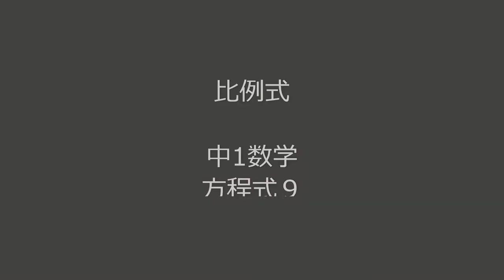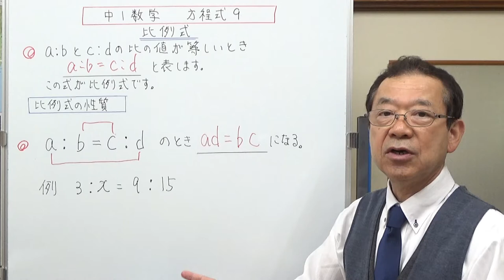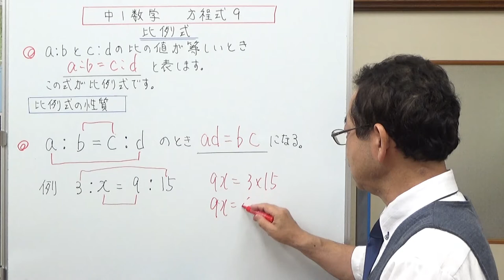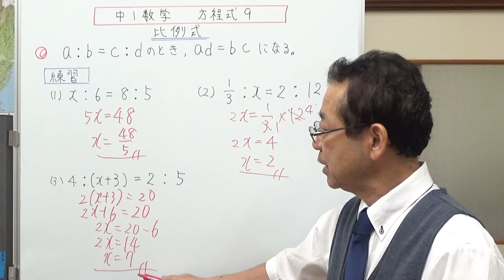比例式 中1数学 方程式9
比例式の性質と比例式の解き方を説明しました。